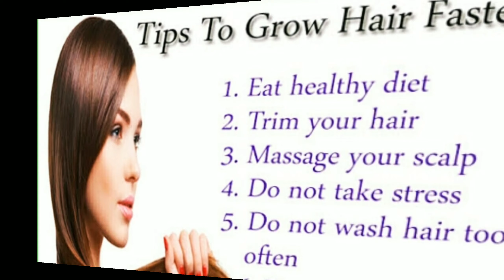Hair Conditioner : Unknown Facts/ Conditioner को इस्तेमाल करने के फायदे और नुकसान जाने/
Hello guys

                      welcome back Kse h aap sb i hope ki aache hi honge . aaj m layi hu conditioner ke unknown facts jo ki apko nhi pta honge so guys must watch this video and ismay jo batte mne apko btai h unko follow kerne ke bad apko result ksa mila plz comment me .

अस्वीकरण:- हम आपको विश्वास दिलाते हैं कि हम कभी भी किसी ऐसे उत्पाद का सशुल्क प्रचार नहीं करेंगे जो हमें पसंद नहीं है।  इस चैनल पर दी गई सभी जानकारी और इसके वीडियो केवल सामान्य उद्देश्य के लिए हैं और इसे पेशेवर सलाह नहीं माना जाना चाहिए।  हम एक संपूर्ण, मान्य, विशिष्ट विस्तृत जानकारी प्रदान करने का प्रयास कर रहे हैं।  हमारे चैनल में प्रकाशित सभी सामग्री हमारी रचनात्मकता और स्व-परीक्षण है। वीडियो में किसी भी जानकारी को पेशेवरों द्वारा सुझाए गए नुस्खे के लिए उपशीर्षक के रूप में नहीं माना जाना चाहिए।  दर्शक अपने विवेकानुसार इन सूचनाओं का उपयोग करने के अधीन हैं।  यह चैनल किसी भी नुकसान के लिए कोई ज़िम्मेदारी नहीं लेता है।  यह देखने के लिए कि क्या आपको हमारे वीडियो में उल्लिखित किसी भी सामग्री से एलर्जी है, हमेशा पहले एक पैच परीक्षण करें।  हम अपने अनुभवों पर वीडियो सामग्री पोस्ट करते हैं, इस बात की गारंटी नहीं दे सकते कि हम अपने वीडियो में जो भी उपयोग करते हैं वह आपके लिए उपयुक्त हो सकता है।  देखने और आपके सभी प्यार के लिए धन्यवाद।

Thanku.